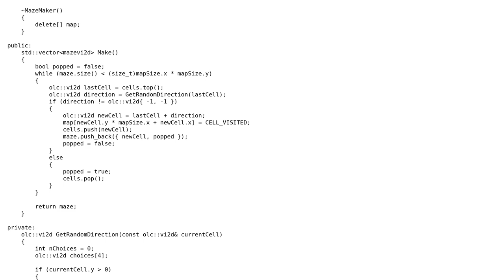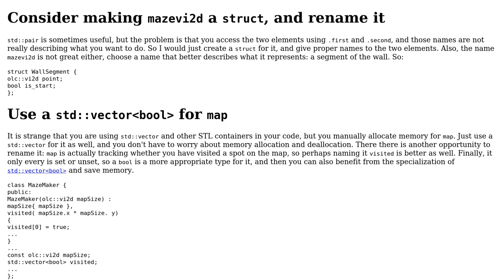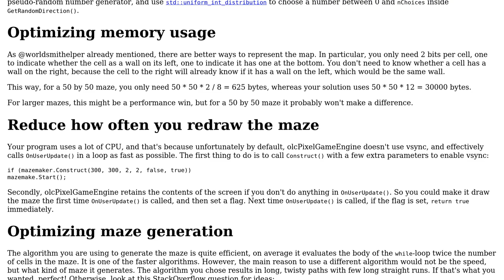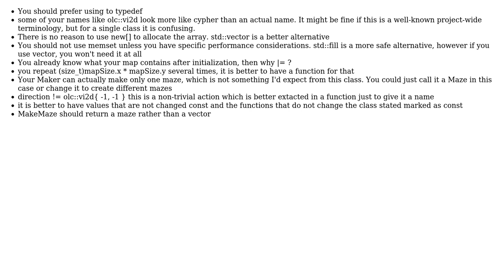Code Review: General coding style and efficiency of a maze maker (2 Solutions!!)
Code Review: General coding style and efficiency of a maze maker

With thanks & praise to God, and with thanks to the many people who have made this project possible! | Content (except music & images) licensed under CC BY-SA | Music | Images & others | With thanks to user vvotan user G. Sliepen user Apple_Banana and the Stack Exchange Network Trademarks are property of their respective owners. You are responsible for your own actions.